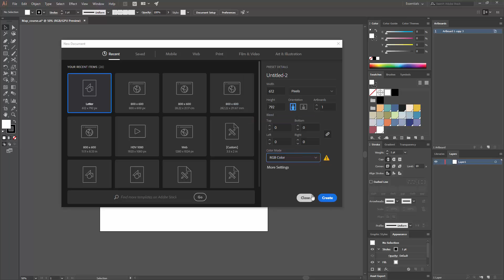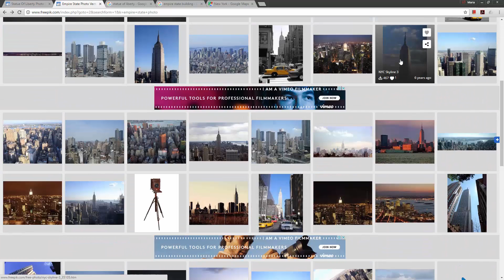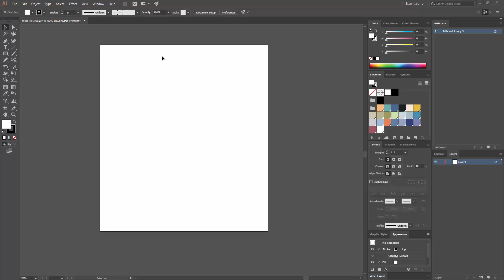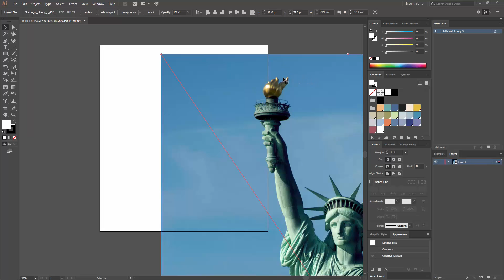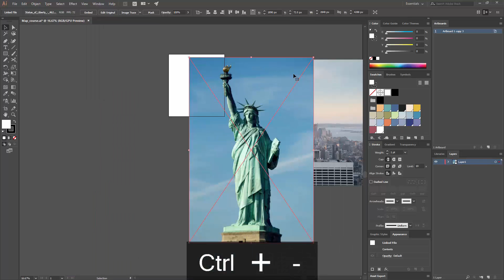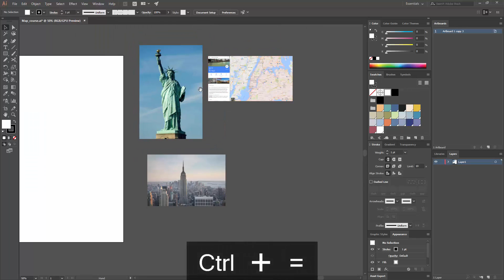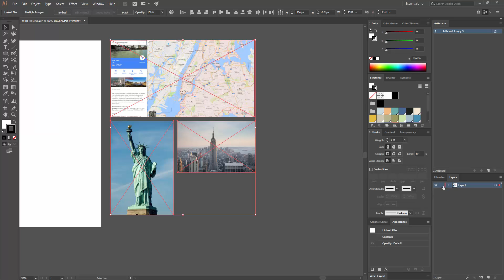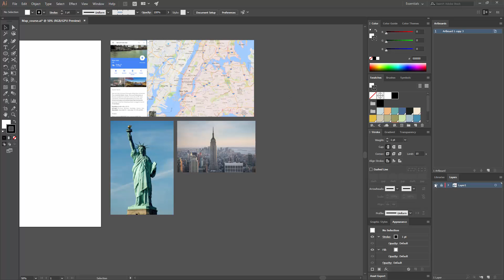01/11 Placing References — Graphic Design: Illustrate a Flat Style City_ENG